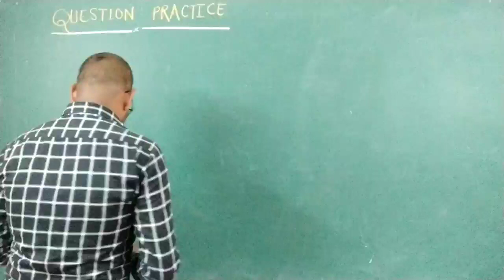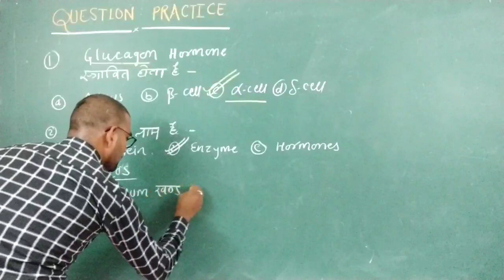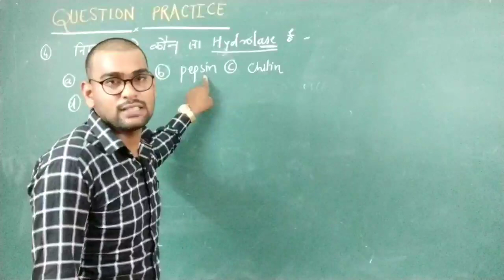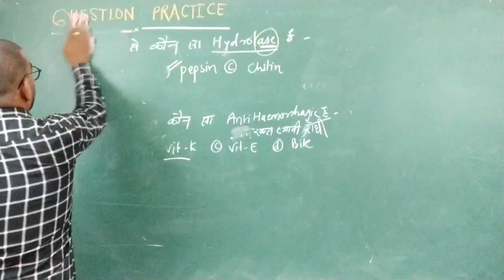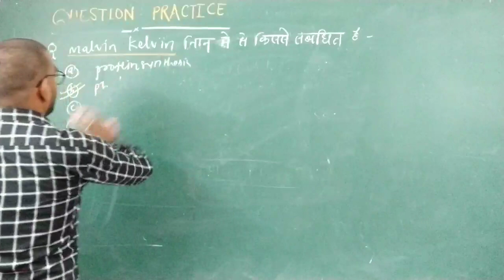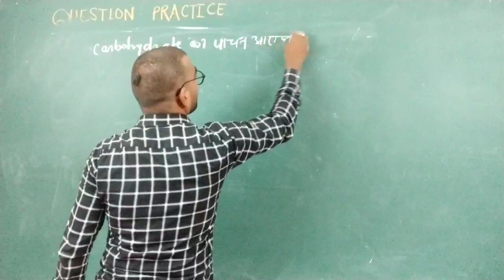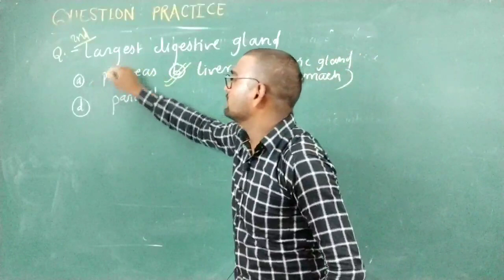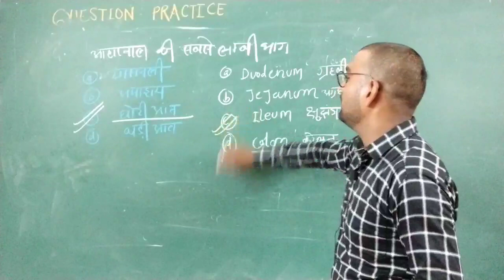6. Digestion questions practice